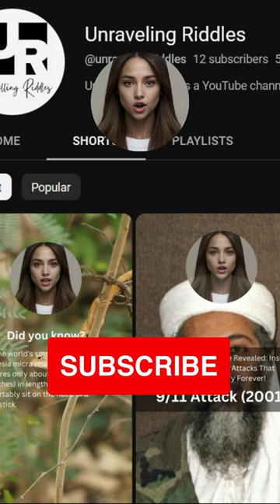Unveiling Nature's Giants: Giraffes, Cave of Wonders, Whale Sharks, and Ocean's Abyss!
Giraffes: The giraffe (Giraffa camelopardalis) is the tallest living animal on Earth. These majestic creatures can grow to heights of up to 5.5 meters (18 feet). One of their most distinctive features is their long neck, which can measure around 2 meters (6.5 feet) in length. The giraffe's elongated neck helps it reach leaves in tall trees that other herbivores cannot access, providing them with a unique feeding advantage. Their legs are also incredibly powerful, allowing them to move gracefully and with great speed across the African savannahs.

Son Doong Cave: Located in the Phong Nha-Ke Bang National Park in Vietnam, the Son Doong Cave is considered the world's largest cave. It was discovered in 1991 by a local farmer but remained relatively unknown until its exploration by a British caving team in 2009. The cave is estimated to be over 5 kilometers (3 miles) long, with sections reaching up to 200 meters (650 feet) in height and 150 meters (500 feet) in width. What sets Son Doong Cave apart is its enormous chambers, which house their own river, a lush jungle environment, and even clouds formed by the cave's unique microclimate. This hidden wonder showcases the awe-inspiring beauty and geological complexity of the natural world.

Whale Shark: Despite its name, the whale shark (Rhincodon typus) is actually the largest species of fish and not a whale. These gentle giants can grow up to impressive lengths of around 12 meters (40 feet) and weigh approximately 21 tons. They have distinctively large mouths, capable of opening to an impressive width. Feeding primarily on plankton and small fish, whale sharks filter their food through their gills, using specialized filter pads. These magnificent creatures are known for their docile nature, making them a popular attraction for divers and snorkelers who seek the extraordinary experience of swimming alongside them.

Challenger Deep: The Challenger Deep is the deepest known point in the Earth's oceans and is located in the Mariana Trench in the western Pacific Ocean. It was named after the HMS Challenger, a British surveying ship that conducted the first scientific measurements of the trench in 1875. The depth of the Challenger Deep is estimated to be approximately 11 kilometers (7 miles) below sea level, surpassing the height of Mount Everest, the tallest mountain on land. Exploring the extreme depths of the Mariana Trench poses significant challenges due to the immense pressure and harsh conditions. Nevertheless, scientific expeditions have revealed unique and diverse ecosystems that have adapted to survive in this extreme environment.

These incredible natural wonders highlight the vast diversity and awe-inspiring features found on our planet, showcasing the remarkable adaptations and extraordinary phenomena that shape our world.